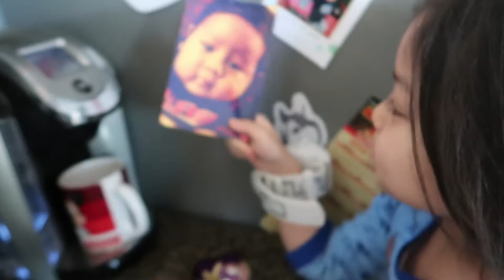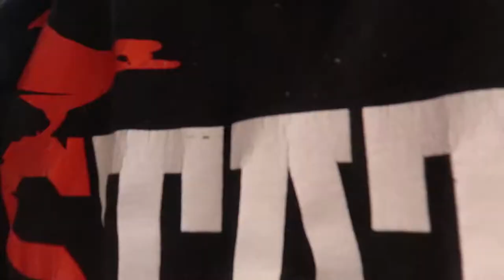Jr's Jordan shoe went in the sewer. | The Huerto's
Jr came home from school today and said he dropped his Jordan 11 in the sewer.